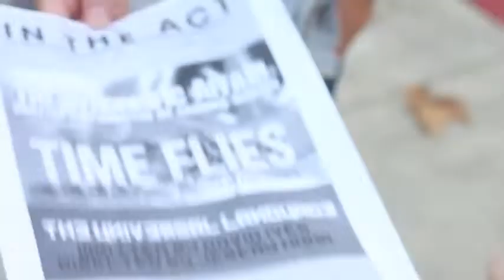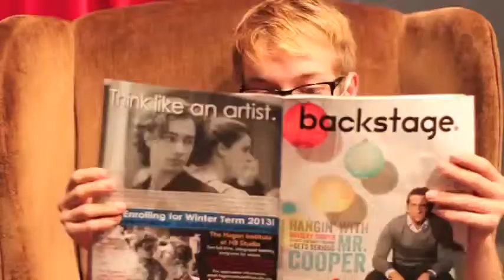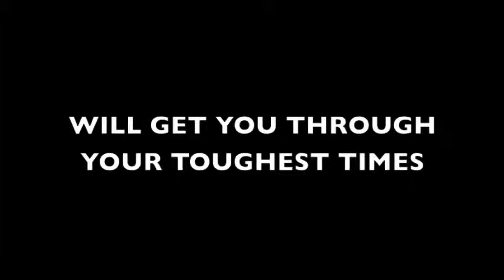QIR The Movie Theatrical Trailer (Fall 2012)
QIR: The Movie   (From Fall 2012)

"go buy popcorn.
and a condom."

Premieres:
12/11/12, 10PM
The Little Theater
UCI

Director:
Chaz Kao

Cinematographer:
Chris Bunyi

Starring:
Eric Parmer
Hayley Palmer
Chaz Kao
Haley Rubin
Josh Rubin
Dustin Carr
Jeff Salsbury
Frank Criger
Evan Willians
Jenna Locke
Connor Bond
Rachel Randall

*Special thanks to Chris Bunyi for editing, and Sabrina Schloss and Noah Hernandez for taking the time out to give us a special cameo!
Quarter in Review is a tradition at UCI, where the members of Live Nude People* with Clothes On, come together at the end of the quarter to roast and parody the shows that we're put up that previous season.